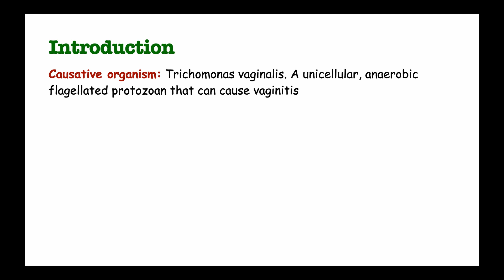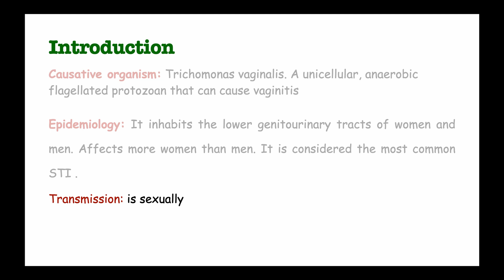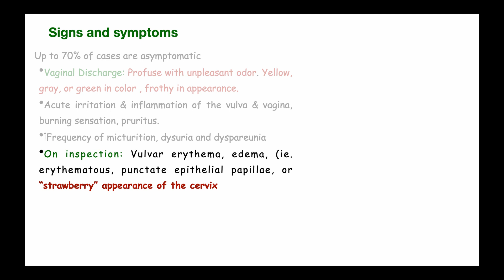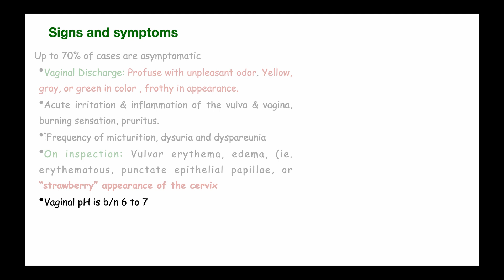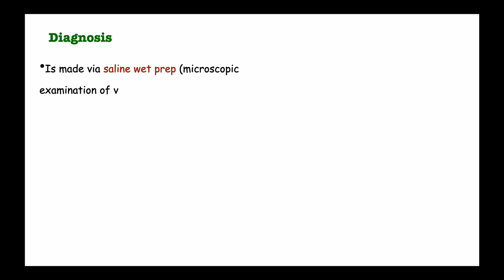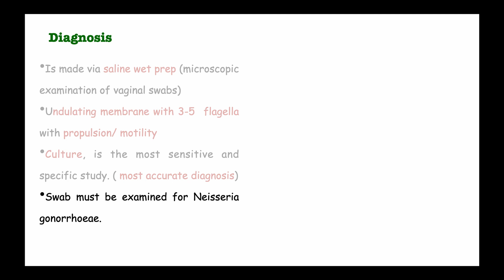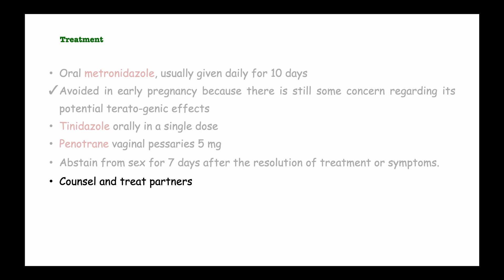TRICHOMONIASIS: Causes, Symptoms, Treatment